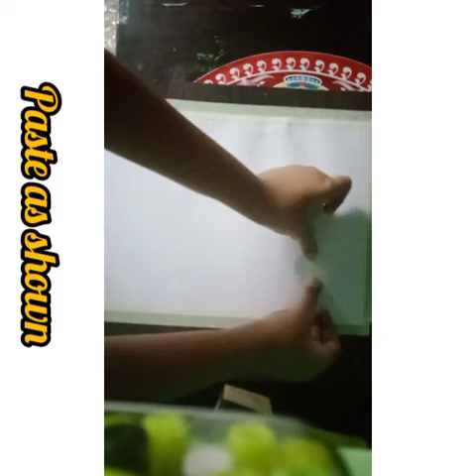How to make a tree scenery.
This video is all about scenery